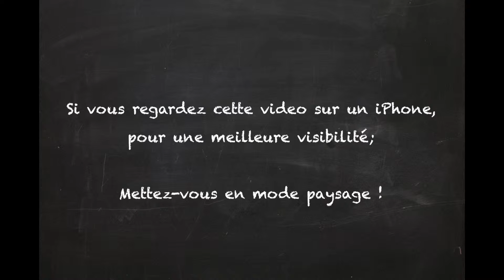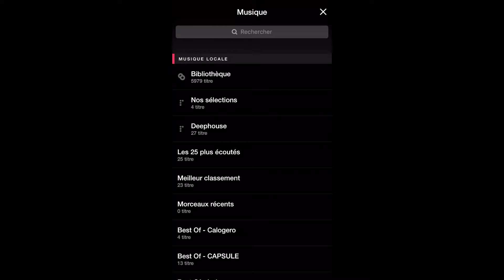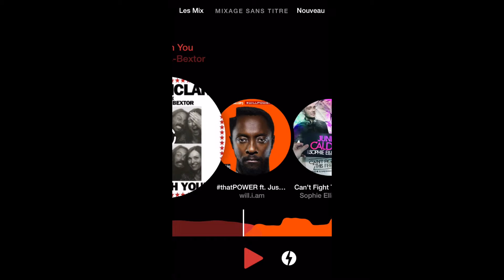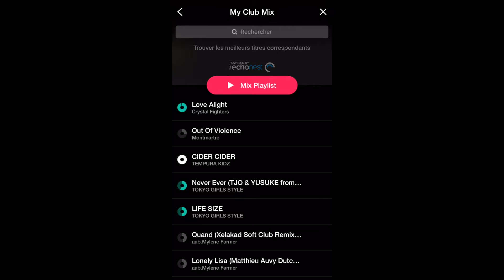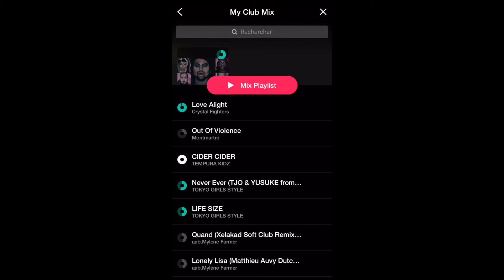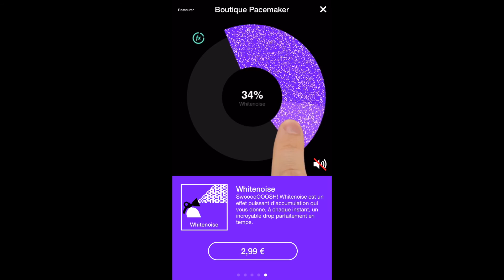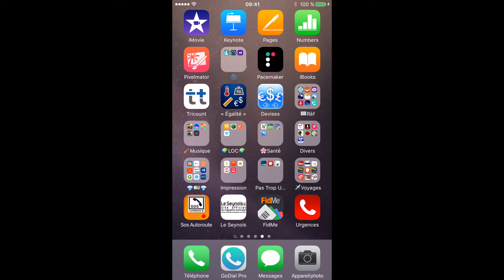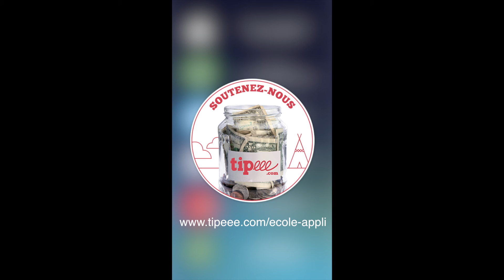Appli 89 : Pacemaker - Devient un DJ simplement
Dans ce numéro nous allons tester l'application " Pacemaker "